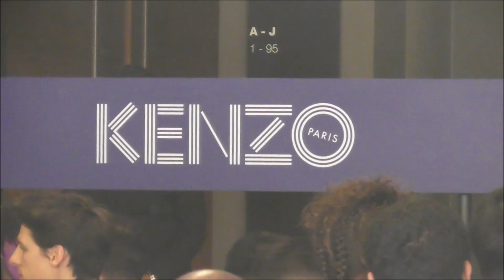Qu Chu Xiao 屈楚萧 @ Paris 24 june 2018 show Kenzo Fashion Week / juin